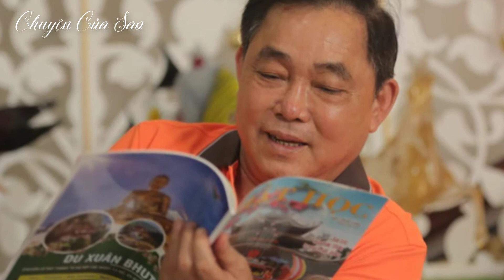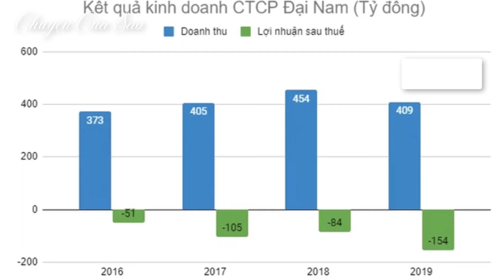Đại gia Dũng "lò vôi" xuất thân như nào, và giàu cỡ nào? | Chuyện Của Sao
"...Vị đại gia này giàu có đến mức tuyên bố sẵn sàng chi 1.000 tỉ nếu ông Võ Hoàng Yên chữa được bệnh cho bá tánh. Đại gia Dũng "lò vôi" là người xây dựng hàng loạt khu công nghiệp nổi tiếng ở Bình Dương, đồng thời là ông chủ của siêu dự án Khu du lịch Đại Nam..."

© Bản quyền thuộc về YT Chuyện Của Sao.
© Copyright by Chuyện Của Sao - Do not Reup.